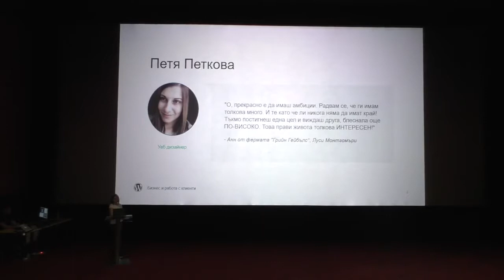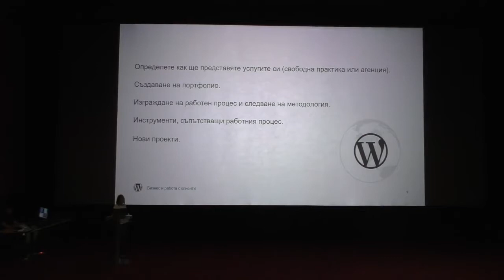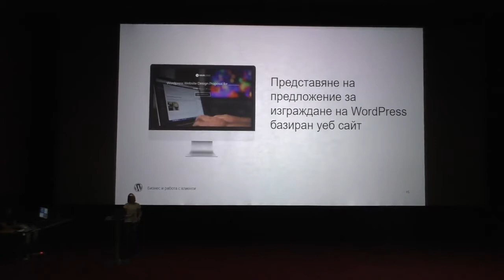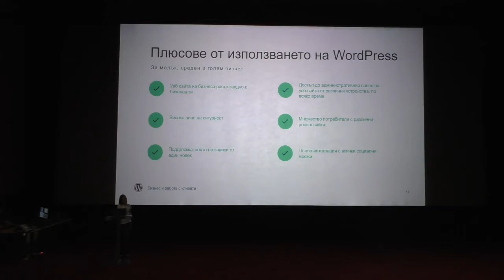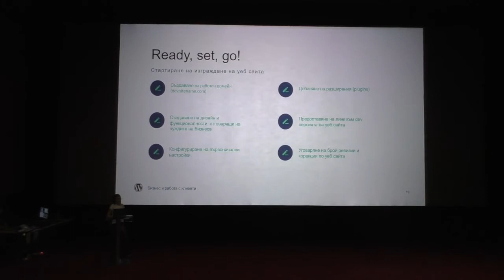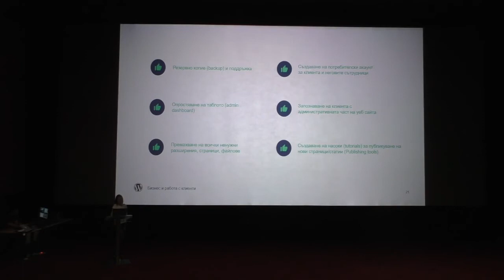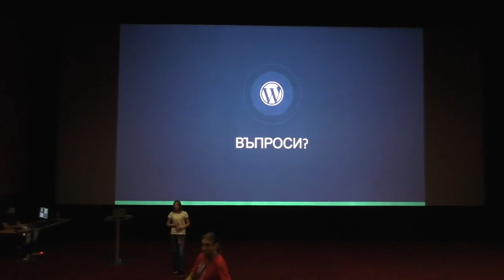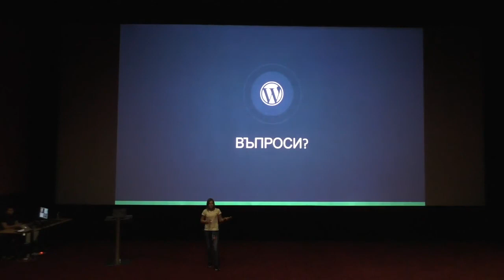Petya Petkova: Бизнес и работа с клиенти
Защо имплементирането на WordPress за уеб присъствието на малкия, средния, та дори и големия бизнес е най-разумното решение? Как системата би могла да повиши конверсиите и разпознаваемостта на даден бизнес? Как да управляваме вече изграден WordPress уеб сайт според нуждите на бизнеса си?